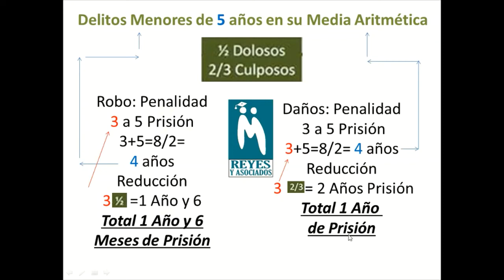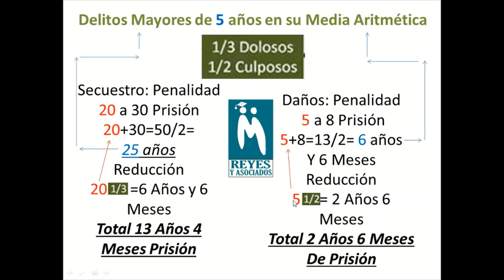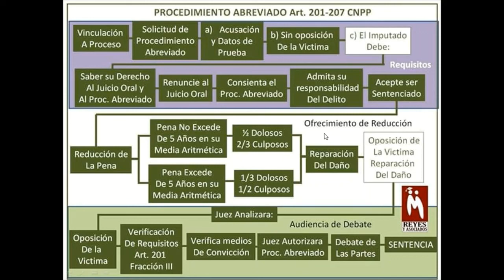Procedimiento Abreviado Gráfica Sencilla Mediano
Artículo 202. Oportunidad
El Ministerio Público podrá solicitar la apertura del procedimiento abreviado después de que se dicte el auto de vinculación a proceso y hasta antes de la emisión del auto de apertura a juicio oral.

A la audiencia se deberá citar a todas las partes. La incomparecencia de la víctima u ofendido debidamente citados no impedirá que el Juez de control se pronuncie al respecto.

Cuando el acusado no haya sido condenado previamente por delito doloso y el delito por el cual se lleva a cabo el procedimiento abreviado es sancionado con pena de prisión cuya media aritmética no exceda de cinco años, incluidas sus calificativas atenuantes o agravantes, el Ministerio Público podrá solicitar la reducción de hasta una mitad de la pena mínima en los casos de delitos dolosos y hasta dos terceras partes de la pena mínima en el caso de delitos culposos, de la pena de prisión que le correspondiere al delito por el cual acusa.

EN CUALQUIER CASO, el Ministerio Público podrá solicitar la reducción de hasta un tercio de la mínima en los casos de delitos dolosos y hasta en una mitad de la mínima en el caso de delitos culposos, de la pena de prisión. Si al momento de esta solicitud, ya existiere acusación formulada por escrito, el Ministerio Público podrá modificarla oralmente en la audiencia donde se resuelva sobre el procedimiento abreviado y en su caso solicitar la reducción de las penas, para el efecto de permitir la tramitación del caso conforme a las reglas previstas en el presente Capítulo.

     En su párrafo Cuarto señala EN CUALQUIER CASO, esto significa: delitos mayores de CINCO AÑOS, así debemos interpretarlo.

Cualquier duda  puedes contactanos en nuestra clases en linea por Skipe o Facebook Messnger, clases en linea a costos accesibles para nuestros alumnos y compañeros.

MIGUEL ANGEL REYES JUAREZ